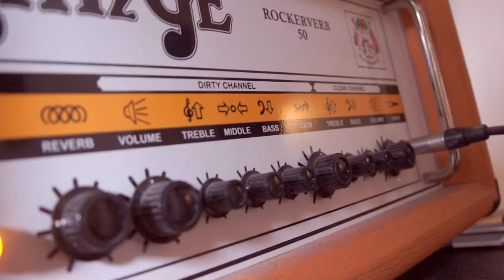The Blackmoons - W.F.U ( Studio Version)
The Blackmoons en studio avec Turnip Production